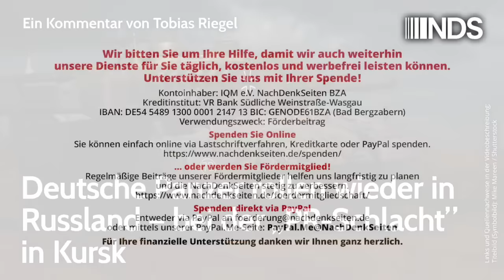Deutsche Panzer rollen wieder in Russland – bei der „PR-Schlacht” in Kursk | T. Riegel NDS 12.8.2024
Deutsche Panzer rollen wieder in Russland – bei der „PR-Schlacht” in Kursk | Tobias Riegel | NachDenkSeiten-Podcast | 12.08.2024

Die ukrainische Offensive auf russischem Gebiet gibt Rätsel auf: Sie erscheint militärisch irrelevant und darum wie eine drastische Form der Durchhalte-Propaganda – auch mit dem Ziel, Verhandlungen über einen Waffenstillstand weiter unmöglich zu machen. Dass im Zuge der Kursk-Offensive nun wieder deutsche Panzer auf russische Städte zurollen, ist unerträglich: Das ist ein Schlag gegen alle Lehren aus der deutschen Geschichte – und es ist ein Schlag gegen eine friedliche Zukunft in Europa. Ein Kommentar von Tobias Riegel.

Artikel veröffentlicht am: 12. August 2024 um 14:10
Titelbild (Symbolbild): Mike Mareen / Shutterstock "Szczecin,Poland-March 2022:German Leopard 2A7 tank on the military training ground.3D Illustration."

NDS, NachDenkSeiten-Podcast, NDS-Podcast, Audio-Podcast, Militäreinsätze/Kriege, Strategien der Meinungsmache, diplomatische Verhandlungen, Kriegsopfer, Russland, Ukraine, Waffenlieferungen, Wehrdienst